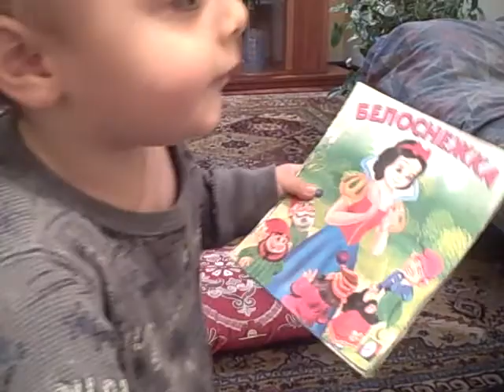Nov 10, 2012 2